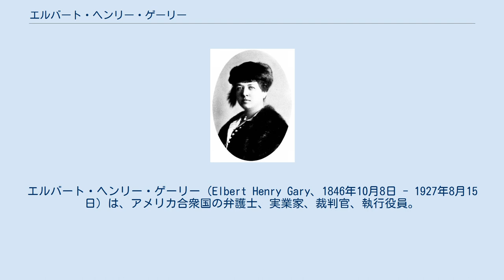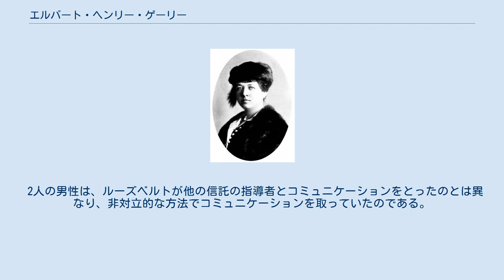エルバート・ヘンリー・ゲーリー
エルバート・ヘンリー・ゲーリー（Elbert Henry Gary、1846年10月8日 - 1927年8月15日）は、アメリカ合衆国の弁護士、実業家、裁判官、執行役員。
USスチール第二代社長。
鉄鋼価格固定化のため、ピッツバーグ・プライス制を定めたことでも知られる。
 イリノイ州ウィートンの生まれ。
もとはイリノイ州の郡判事、シカゴ弁護士会会長を務め、1890年代には、イリノイ法曹界の中心的存在であった。
1898年に製鋼会社フェデラルの設立に際し社長に就任しその後実業家となる。
1901年にパートナーのジョン・モルガン、アンドリュー・カーネギー、チャールズ・M・シュワブを結集。
USスチールの主要な創設者となる。
その後USスチール設立に力を注ぎ、1903年より代表取締役社長となる。
 1906年に設立したインディアナ州ゲーリーは鉄鋼の町で、彼の名前に由来する。
またウェストバージニア州ゲーリーも彼にちなんで名付けられた。
トラストバスティングで当時大統領であった、セオドア・ルーズベルトが、ゲイリーは鉄鋼トラストの責任者であると述べたとき、ゲイリーはそれを褒め言葉だと考えた。
 2人の男性は、ルーズベルトが他の信託の指導者とコミュニケーションをとったのとは異なり、非対立的な方法でコミュニケーションを取っていたのである。
 妻のエマ・T・タウンゼント（1916）